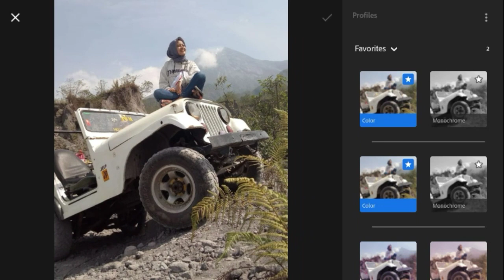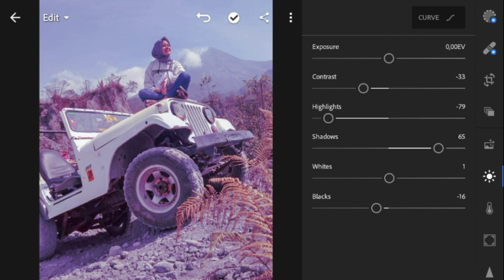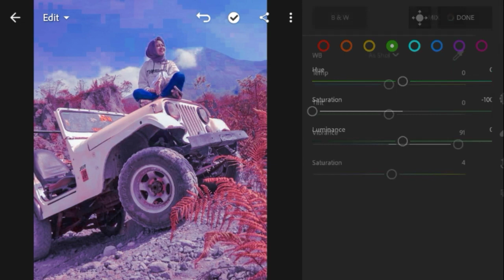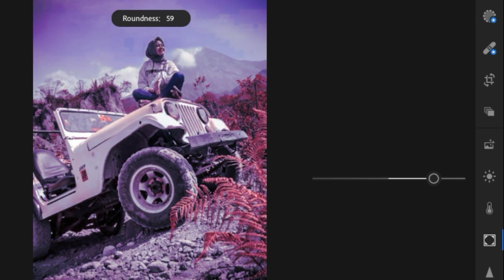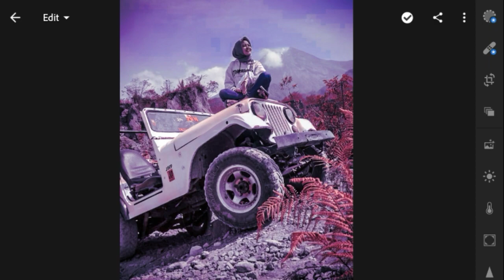Cara Edit Foto Seperti @elma_opitadewi Di Lightroom Cc Mobile | Tutorial Android | Dani Design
Follow him:

Bersama saya Dani Design, silahkan simak video tutorialnya